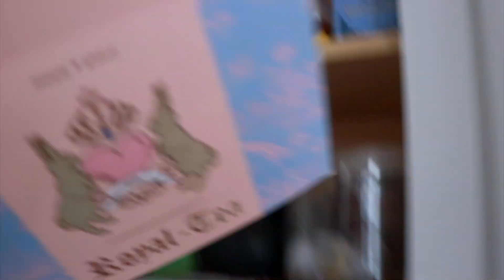NEW! ALL DAY CLEAN WITH ME 2019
New all day clean with me video!

MAKE AND SAVE MONEY!!!

(Discounted designer items)